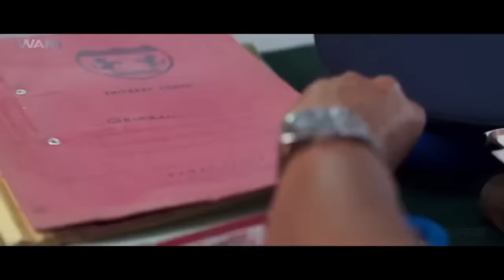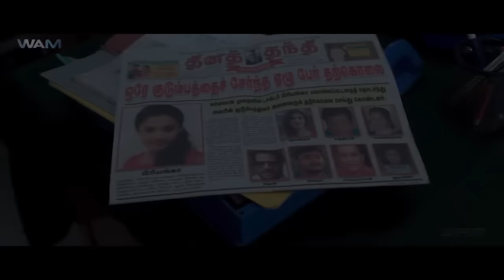The Mysterious Guest House - South Indian Movie Dubbed In Hindi | Yaashika Aanand, Ashok Selvan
A couple decide to go on a date to a house near a sea shore. But mysterious things begin to happen there